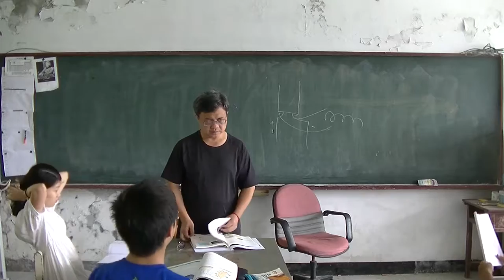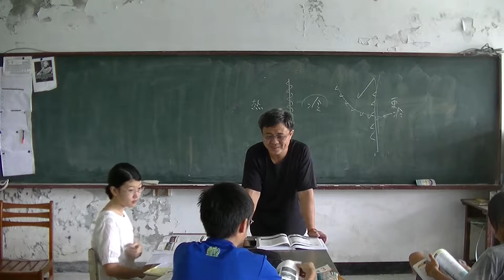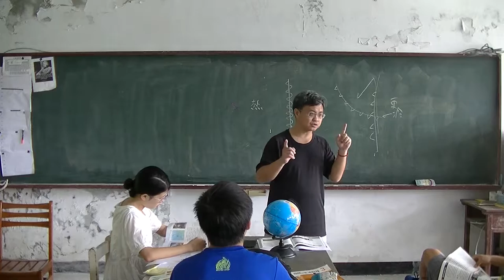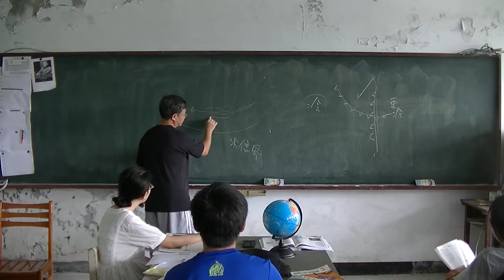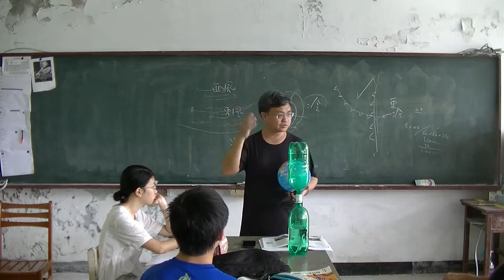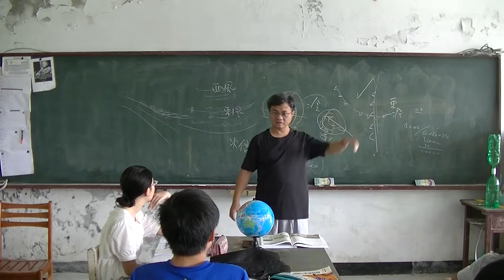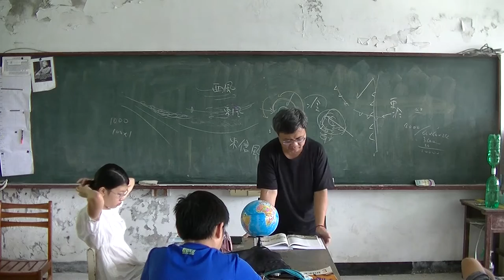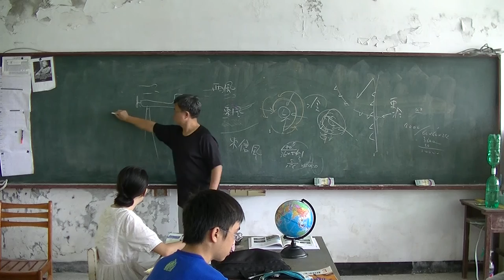國中地科 千變萬化的天氣04 20160526